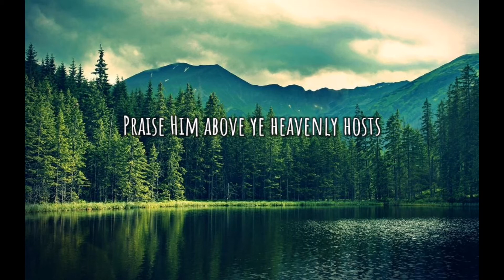Doxology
Jon Woo